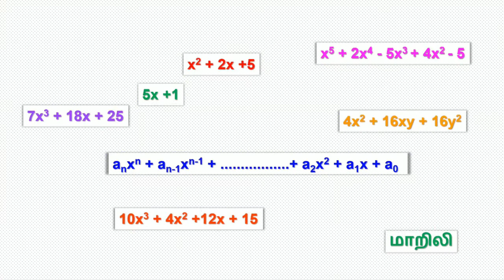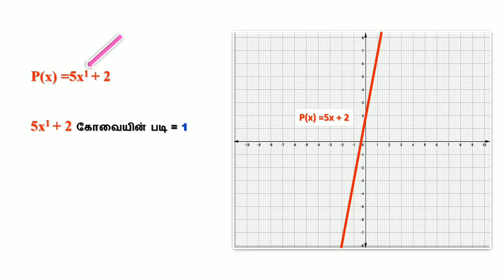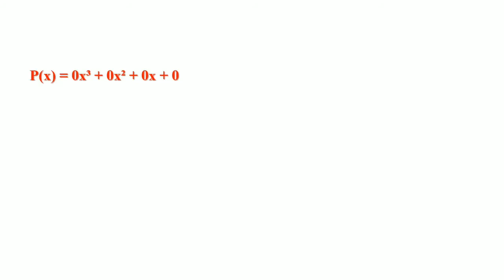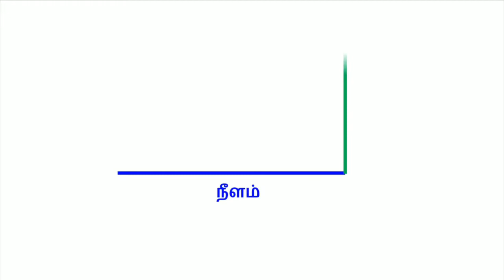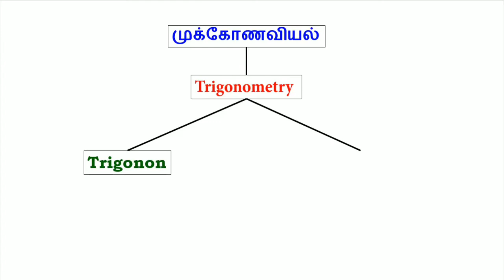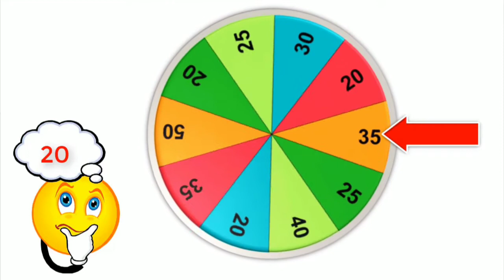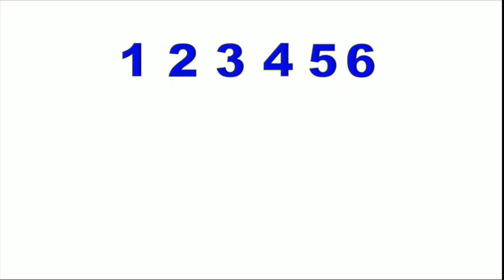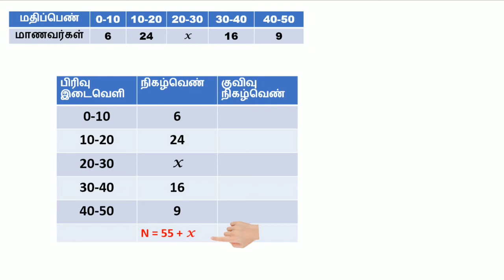ஒன்பதாம் வகுப்பு கணிதம் | இயற்கணிதம் | கணமொழி | நிகழ்தகவு | புள்ளியியல் |முக்கோணவியல் | அரசு பள்ளி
கொரோனா காலத்தில் மாணவர்கள் வீட்டிலிருந்தே தினம் ஒரு பாடம் வீதம் காணொளி வாயிலாக இணையக் கல்வி கற்கலாம் ஒன்றாம் வகுப்பு முதல் பனிரெண்டாம் வகுப்பு வரை பயிலும் அனைத்து மாணவர்களும் எளிமையான முறையில் கல்வி கற்க ஏதுவாக இந்த அரசுபள்ளி யூடியூப் சேனல் தற்பொழுது பாடங்களை தொடர்ந்து பதிவேற்றி வருகிறது மாணவர்கள் பயனுள்ள வகையில் பயன்படுத்திக்கொள்ளுங்கள்